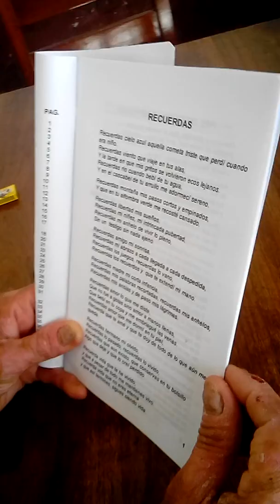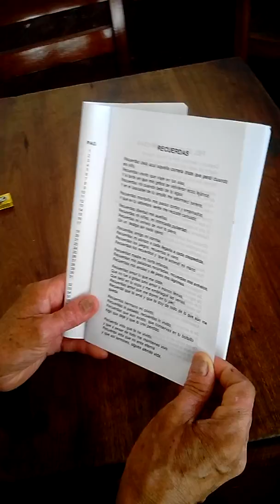Escuchando a mi gran amigo después de muchos años de no llegar al valle del cauca poeta y escritor f